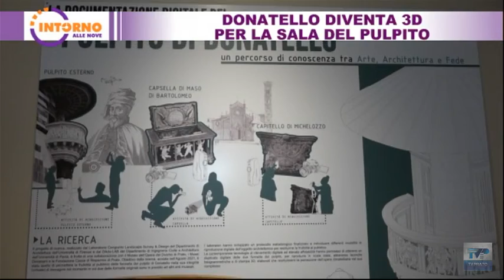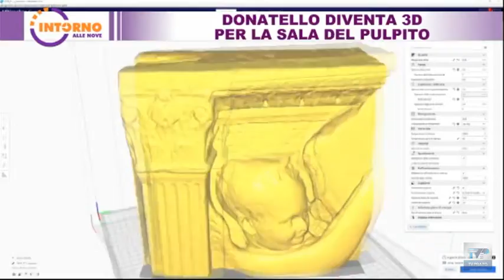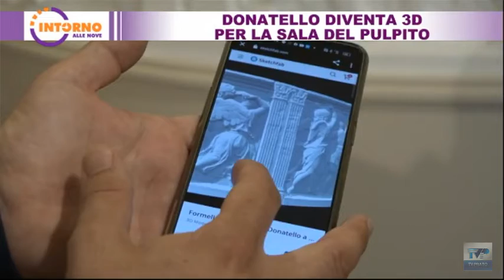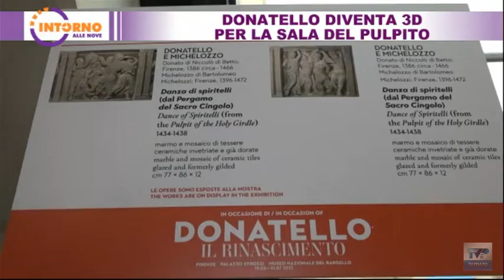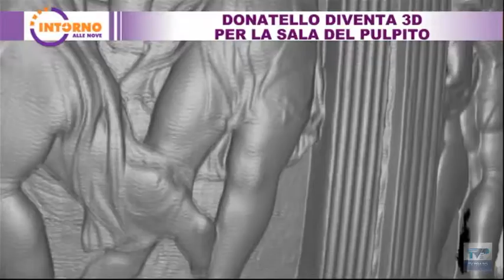Intorno alle nove del 10/06/2022 - Donatello diventa 3D per la sala del pulpito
Intorno alle nove vi aspetta dal martedì al venerdì alle ⏰ ore 21.05 📺 su TV Prato canale 75 del Digitale Terrestre

Ospite:
▪ Claudio Cerretelli: direttore Musei Diocesani di Prato
▪ Stefano Bertocci: Università di Firenze